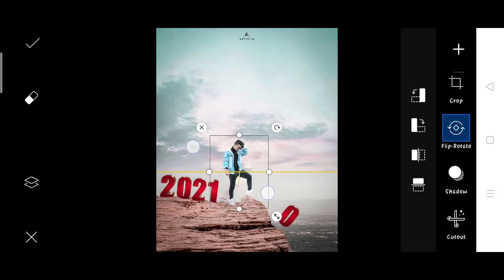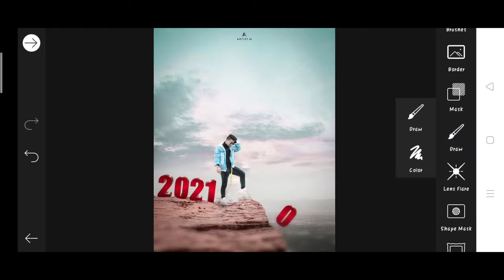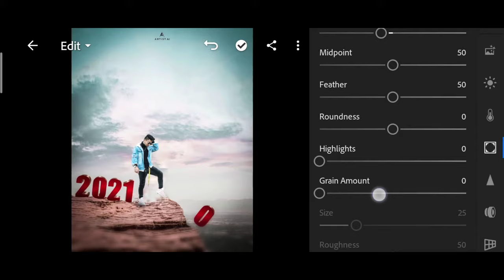Artist aj new year Photo editing | artist aj photo editing in PicsArt